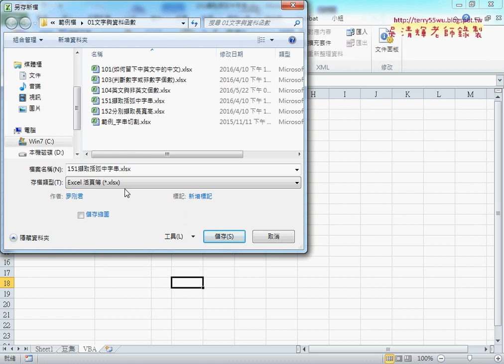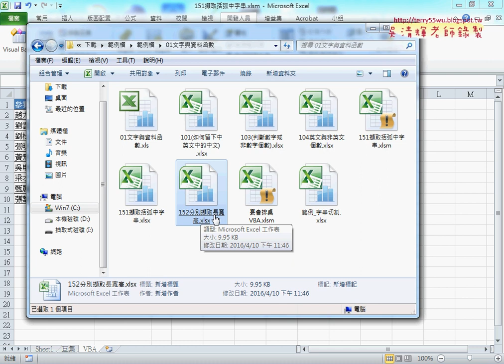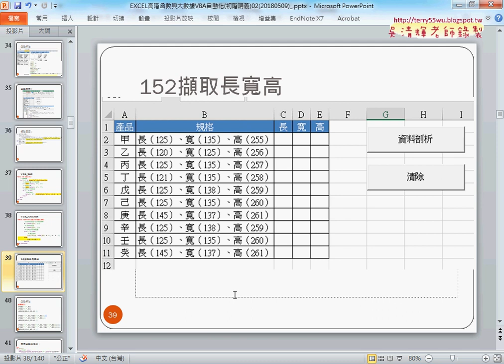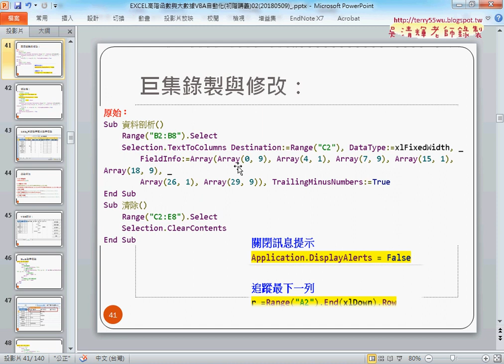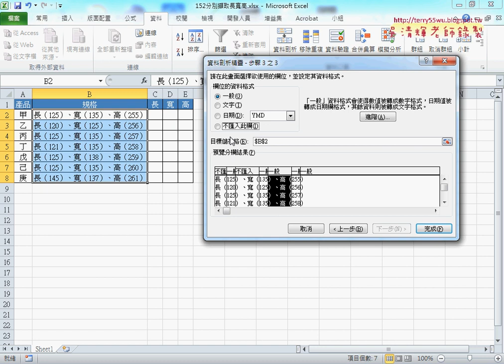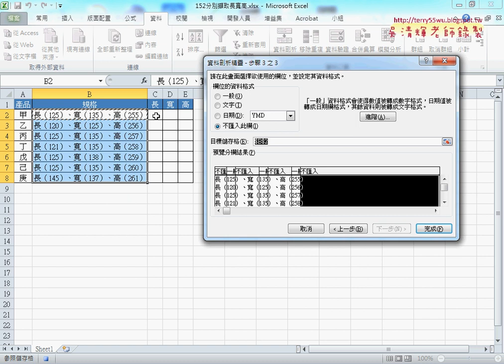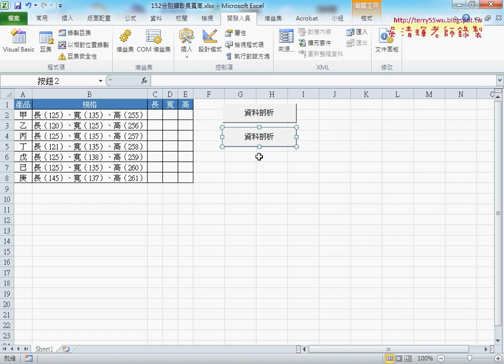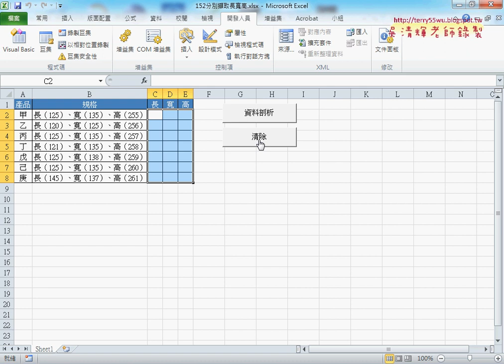06 存檔與152資料剖析